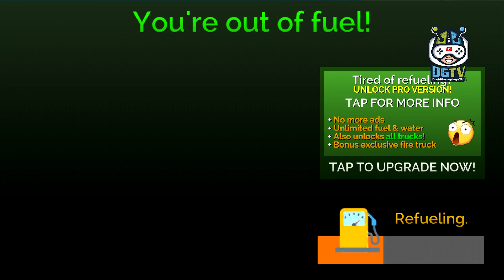Fire Truck Driving Simulator (by Gumdrop Games) Android Gameplay [HD]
With Fire Truck Driving Simulator Game get ready to become a fireman in this realistic fire fighting simulator? We're on emergency rescue duty so you need to be ready to respond to fire emergencies at any time!

Fire Truck Driving Simulator Gameplay has never been this intense, you don't need to be a superhero firefighter but you're under pressure to get on scene and rescue civilians! Fire Truck Driving Simulator is not only designed as part of our fun kids games range but anyone can join in on this intense action and become a hero!

This Fire Truck Driving Simulator isn't just a basic fire truck driving game! Not only will you be driving your fire truck but also get out on foot, grab your hose and put out fires!

Fire Truck Driving Simulator Game Features:
- Huge city to explore! Either drive or explore on foot!
- Open world fire fighting!
- Car fires and building fires to extinguish
- Unlock new fire trucks as you complete missions and explore
- Realistic fire truck vehicles
- Intelligent AI traffic driving around the city
- Dynamic HD camera angles with full camera control
- Huge expansive city with tons of traffic
- Easy to play with easy to use controls fun for kids and the whole family to play!
- Play on your phone, tablet or android TV!